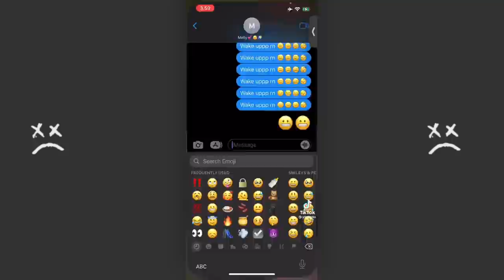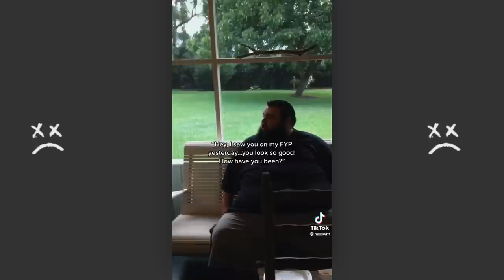SPEAK UP | TIKTOK COMPILATION